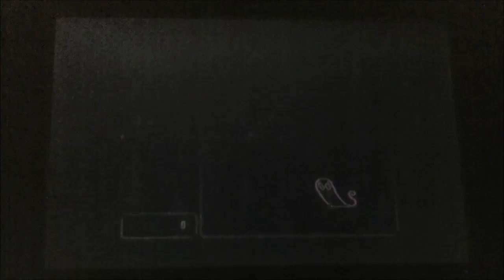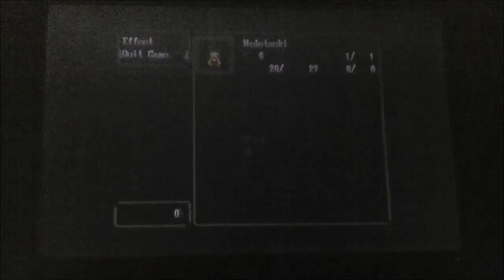Yume Nikki ep 8 Taking a break from Yume Nikki